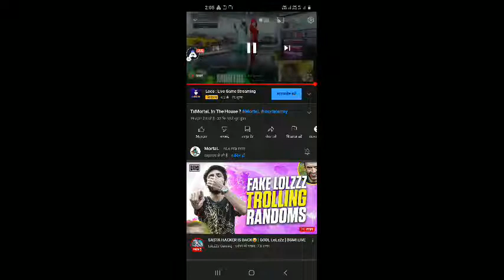Mortal join TX and reveal his Dream Car l Scoutoffer TX Ownership to Mortal!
SouL Chicken Dinne
Team Soul
SouLAksal
0:01 /0:53
40
223
X
Week 2 Finals (1st - 3rd July 2022)
Over the course of three days, 16 teams will compete in 12 matches.
Week 3 Qualifiers (4th -7th July 2022)
24 teams will be divided into three groups and will compete in a
round-robin format. Each group will play 12 round-robin matches.
The top 16 teams will advance to the weekly finals.
Week 3 Finals (8th - 10th July 2022)
16 teams will play a total of 12 matches over a period of three days.
The top 16 teams with the most cumulative weekly finals points
(including opening week points) will advance to the Grand Finals.
Grand Finals (Week 4): 13th-17th July 2022
The top 16 teams will compete in 20 matches over the course of five
days.The following teams will compete in the BGMI Masters Series -
Team Soul
Team X0
8 Bit
TSM
PLACE PTS
sQUADS
MATCHES
FINISHES
TOTAL PTS
1 R OR ESPORTS
43
81
6
38
2 TEAM INSANE ESPORTS
51
27
78
35 FSESPORTS
39
36
BLIND ESPORTS
64
35
29
36
26
62
ORANGUTAN
TEAM SOUL
60
36
24
6
O CHEMIN ESPORTS
1
28
31
59
6
SKYLIGHTZ GAMING
35
22
57

master series schedule,
master series price pool,
master series start time,
master series highlights,
bgmi highlights,
nordwin lan event live,
nordwin points table,
bgmi highlights,
bgmi tournament live,
bgmi tournament highlights,
bgmi highlights today,
mi master series,
soul highlights today,
soul highlights,